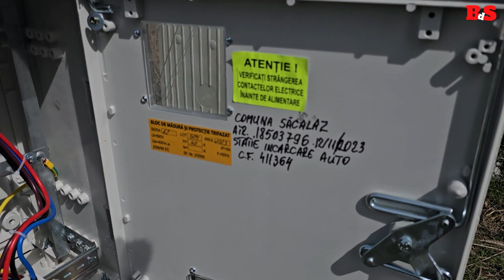Stație de încărcare auto amplasată în câmp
Primăria Săcălaz a decis amplasarea unei stații de încărcare auto în mijlocul câmpului. Asta în condițiile în care numeroși alți cetățeni se plâng de faptul că n-au iluminat public în cartierele deja existente.
În plus, viceprimarul Dumitru Boboi este de părere că amplasarea stației în câmp ar avea drept scop sprijinirea unui angajat din Primăria Săcălaz, salariat care a dezvoltat în zona respectivă un PUZ de locuințe.
În opinia viceprimarului, în acest fel angajatul Primăriei Săcălaz nu va mai fi nevoit să plătească o sumă mare de bani pentru electrificarea PUZ-ului, urmând să se lege de stația de încărcare auto existentă în câmp...